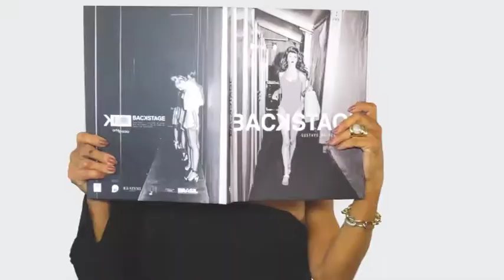LOVE IT 14/10/18